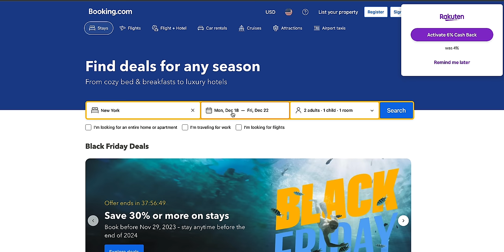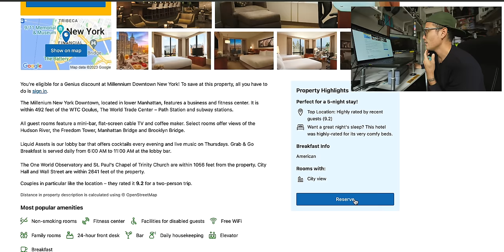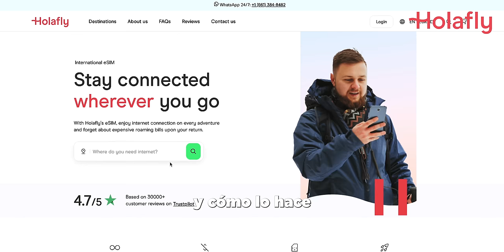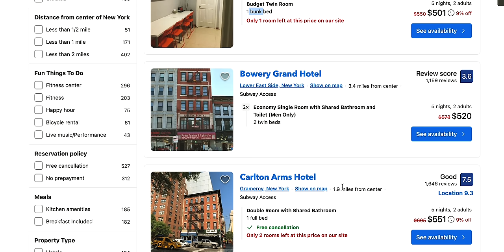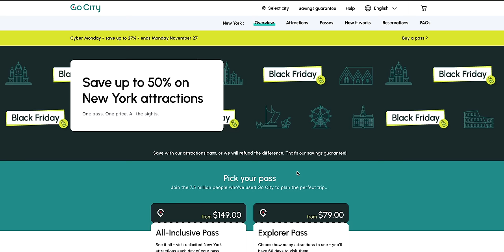¿Cuánto CUESTA visitar NUEVA YORK en el 2024?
*Asegurense que su telefono sea compatible con la tecnología eSIM antes de adquirir algún plan.